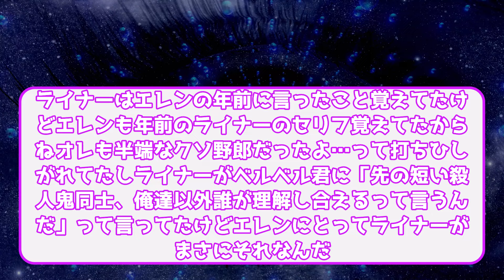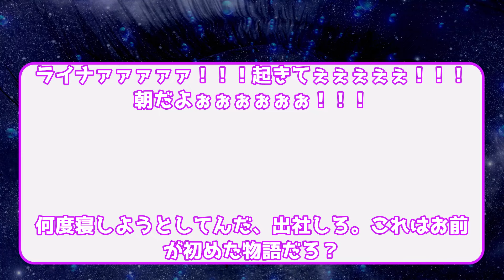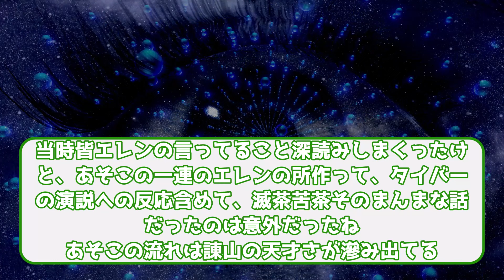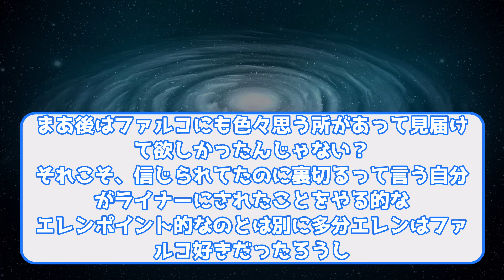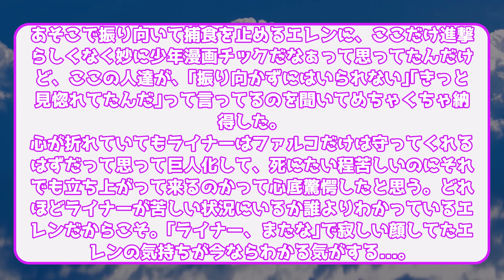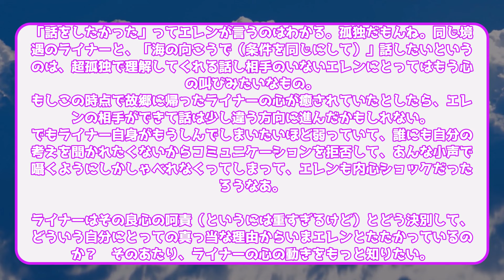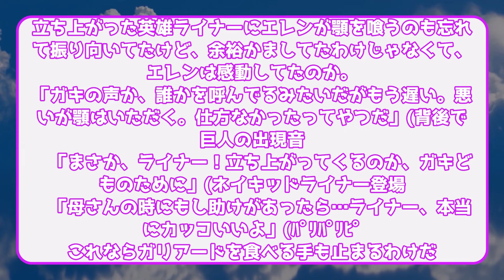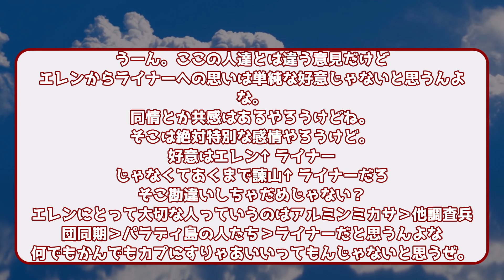【進撃の巨人】エレンがライナーに直接会いに行った理由がラフがで判明していたことに対するみんなの反応